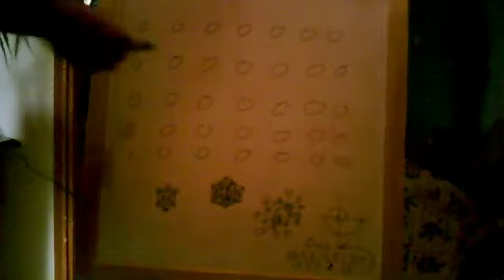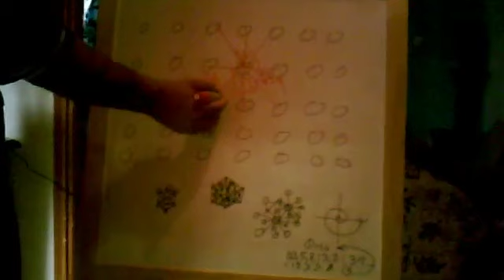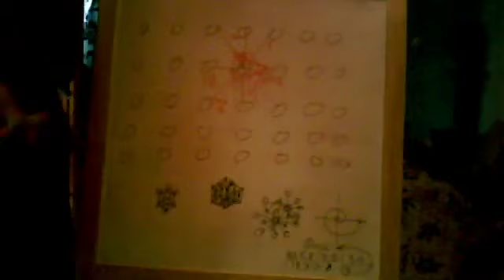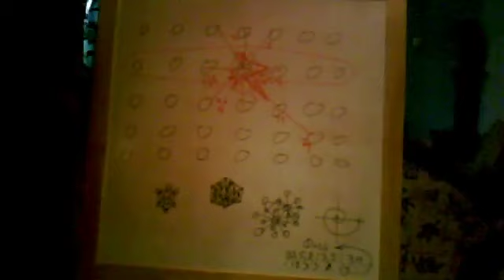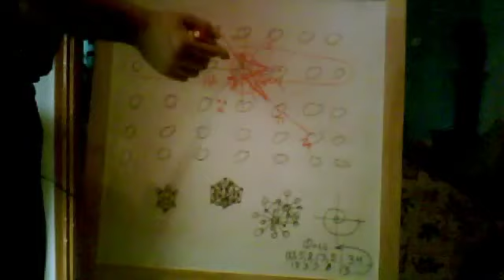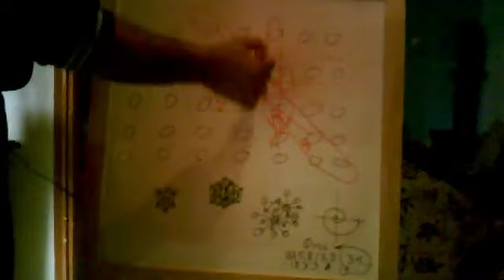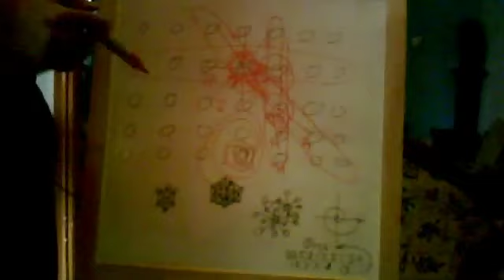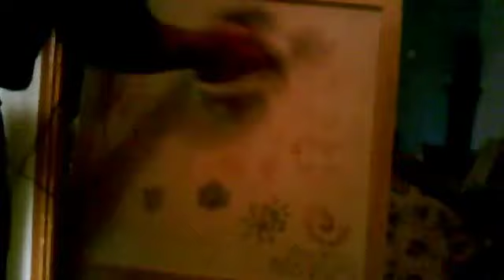ΠΩΣ ΤΟ ΤΩΡΑ ΚΑΘΟΡΙΖΕΙ ΤΟ ΜΕΛΛΟΝ , ΚΒΑΝΤΙΚΗ ΕΠΙΛΟΓΗ ΠΑΡΑΛΛΗΛΩΝ ΧΡΟΝΟΓΡΑΜΜΩΝ -- STAMATIS MISSIRLIS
ΚΒΑΝΤΙΚΗ ΕΠΙΛΟΓΗ ΠΑΡΑΛΛΗΛΩΝ ΧΡΟΝΟΓΡΑΜΜΩΝ
Μιλαει ο Μυσιρλης Σταματης.